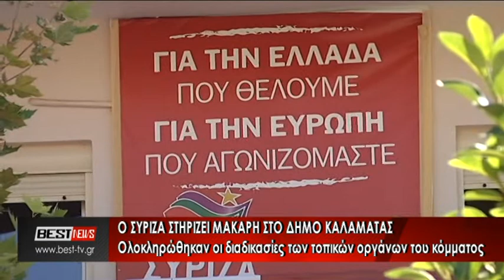ΣΥΡΙΖΑ ΣΤΗΡΙΖΕΙ ΜΑΚΑΡΗ ΣΕ ΚΑΛΑΜΑΤΑ